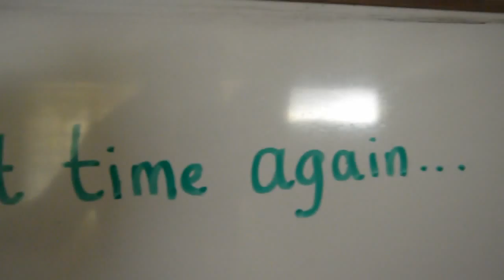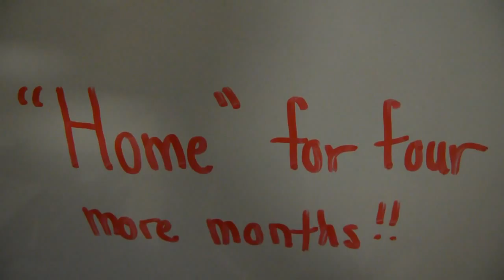My home for four more months, DOMINICA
Hey guys! Finally made it back down to school after quite an adventure and an unexpected stop in Barbados. I took the day yesterday and went around the area by my apartment and took some video. More of campus to come in a following video. Thanks again for watching!